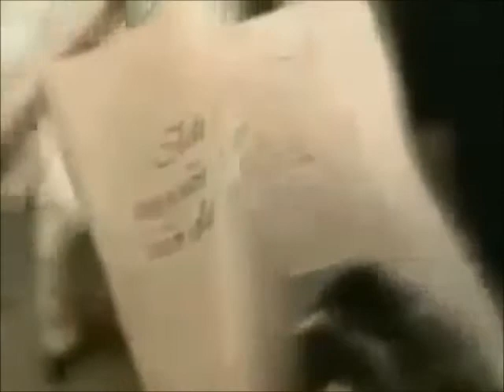CCF TV 19 sign off 1992-1996